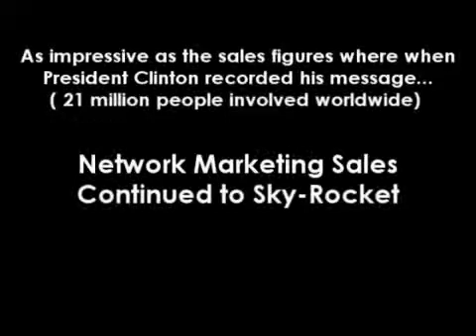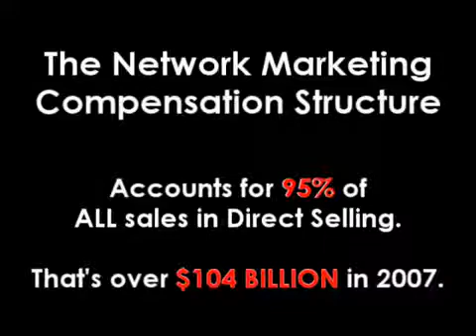President Clinton Endorses Network Marketing-Direct Selling Industry